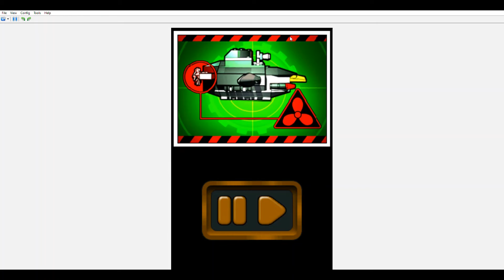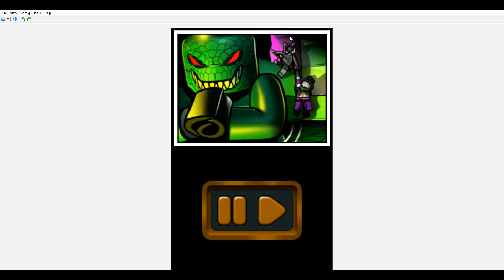Lego Batman Ds Chapter 2 Story Sequences (Villain Side)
All Story sequences in the Villain Side of the "Power Crazed Penguin" Chapter.